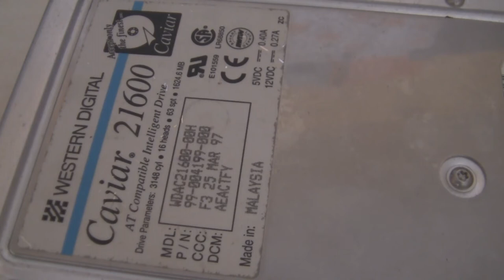Western Digital Caviar 21600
Loud, fast, good, reliable!

Accept only the finest :-)